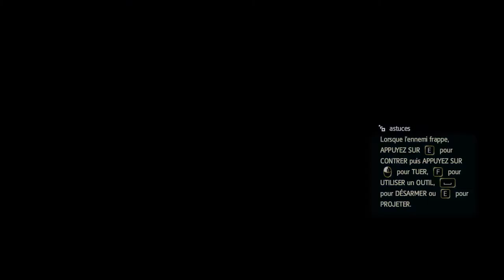Assassin's Creed IV Black Flag Playthrough [FR] #55